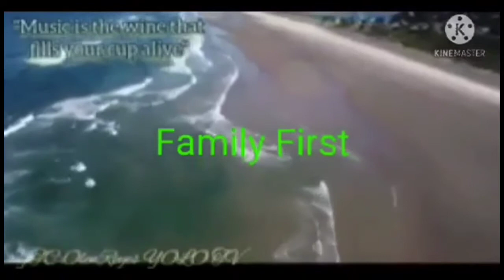Chocolate Suman Moron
how to make suman moron and ingredients